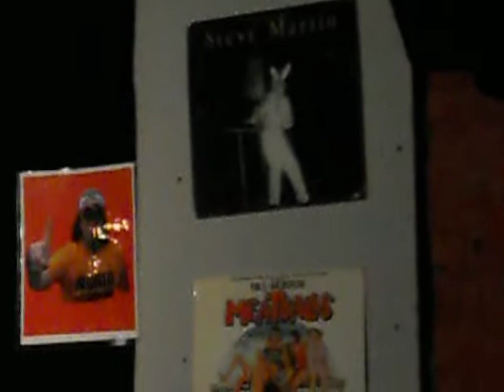Killing Me Softly (live in New York) by Rich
Rich in a karaoke bar at Greenwich Village, NYC. (Summer 2011)